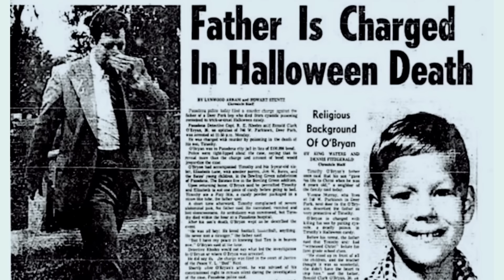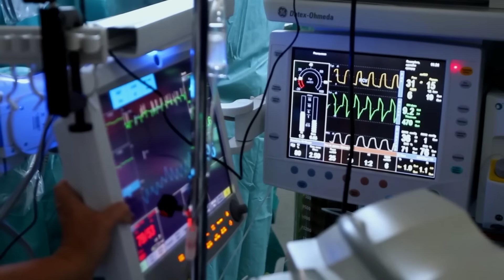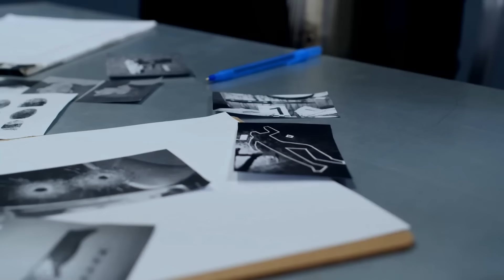Ella vio como le quitaban la vida a su padre